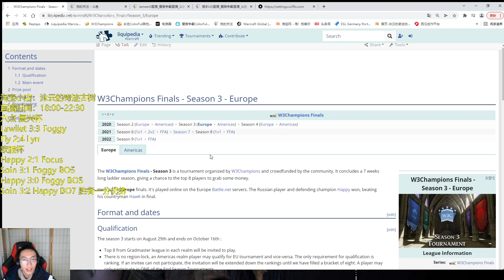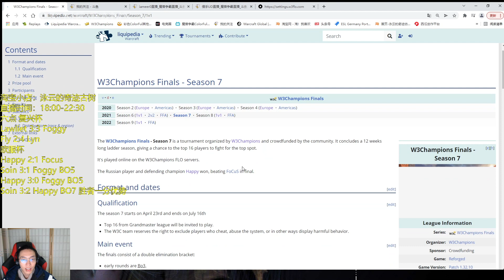WC3｜Colorful Lyn Eer0 Fly's Cast｜⭐⭐⭐ W3Champions S9 Finals Soin[ORC] vs Happy[UD] ｜G4, G5, G6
Player: Soin [ORC]
Opponent: Happy [UD]
Map: TR, AL, TH
Platform: W3Champions
Date: 01/23/2022

For more fabulous live streams, feel free to follow Moon